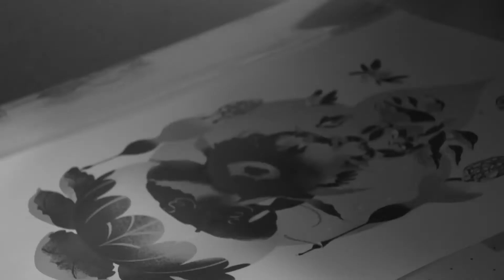Peregrino Print Lab: Pulled at hand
The time we dedicate to each detail on printing it's reflected on th high quality. This experince was obtain by working for 11 years printing for different artist in our lab, finding and using different way's of doing and acomplish our work.